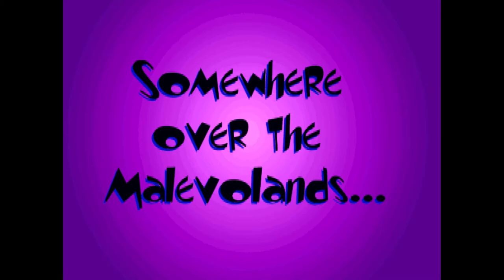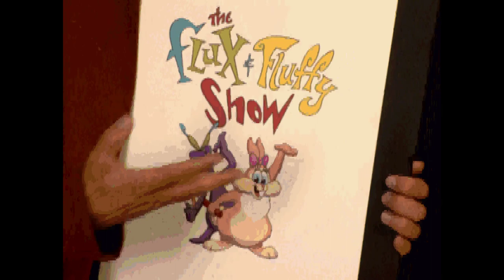Toonstruck walkthrough #7 - Sunglasses, Panel puzzle, Warp device, Ujinx puzzle, Ending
True. A priceless collection of fine antiques and furniture may have been destroyed...but look who got a new pair of sunglasses